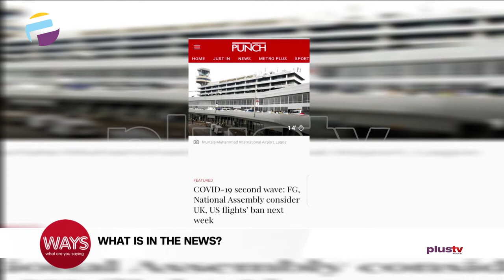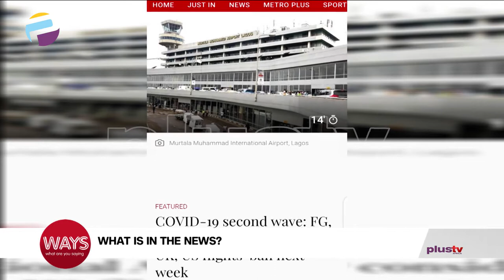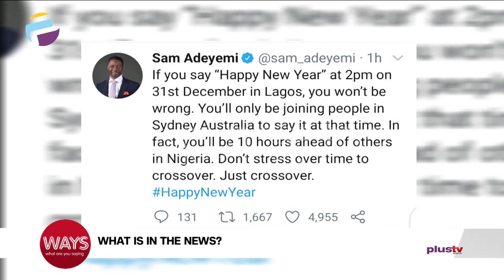COVID19 2nd Wave hits Nigeria , Past. Sam Adeyemi Eases Tension About Crossover Time